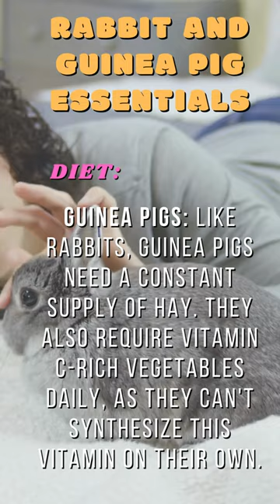Rabbit and Guinea Pig Essentials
Some essentials tips for housing, diet, and more for rabbits and guinea pigs.